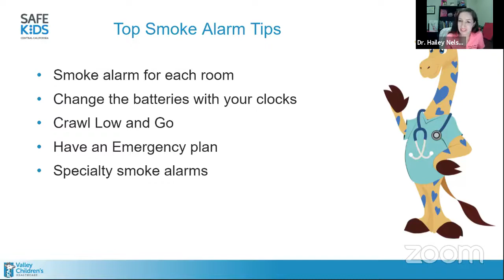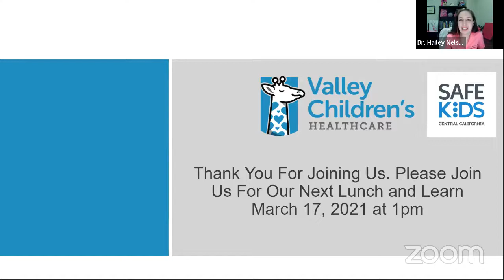Lunch and Learn: Smoke Alarms 3.3.21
Dr. Hailey Nelson from Valley Children's Healthcare and McKenzie
Dern from the Alisa Ann Ruch Burn Foundation discuss smoke alarms